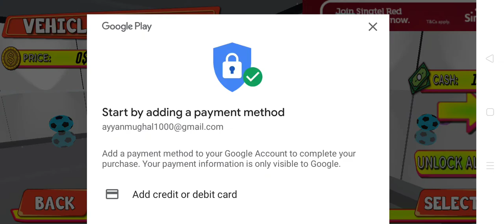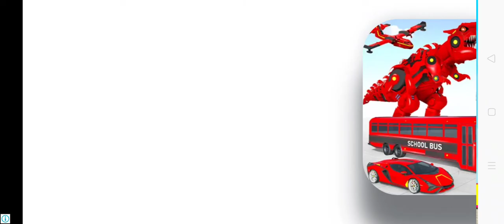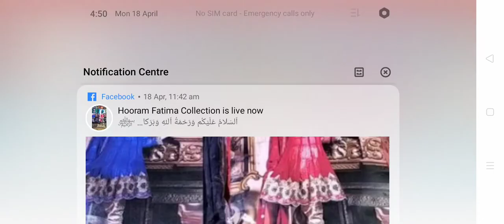Superhero Bike Games Stunts Gameplay Walkthrough #1 (Android, IOS) | Avengers VS Justice League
Description

Superhero Bike Stunt GT Racing - Mega Ramp Bike Games - Bhit Gamer -Android Gameplay #143

6

Likes

418

Views

Mar 11

2022

 This Games :-Enjoy mega ramp bike stunt with gt racing bikes on high sky impossible tracks Welcome to the new era of gt racing bike stunts. Superhero Bike Stunt GT Racing - Mega Ramp Games is the amazing and adventurous addition to the bike racing games and bike driving games with the blend of extreme stunts and where you can also perform car stunt jumping on high sky impossible tracks to become a real bike driver of superhero bike simulator games. This ramp bike driving game is developed and designed for the lovers of new free motorcycle games 2020 to drive on crazy impossible tracks to perform speed gt bike racing stunts. Do you love to play stunt bike games with the most thrilling and action-packed idea of mega ramp games or you already an experienced ramp bike driver? If yes then play this moto bike driving simulator game with the addition of vertical ramps, superhero gt stunt racing, and mega ramps with the variety of gt motorbikes. So prepare yourself for the extreme stunts of this bike simulator game and jump into the freestyle motorbike driving challenge. Variety of stunning racing bikes with realistic racing controls are ready for you to drive, so select your favorite bike from the garage and let's begin the new journey of mega ramp games. It's time to prove your bike rider skills on zigzag paths, vertical ramps, and sky high roads. So, get behind the wheels of your gt bike and perform extreme stunts along with some other types of superhero gt racing stunts. You have 3 different mega ramp modes as Infinite Mode where you will drive motorbike in endless racing mode to perform crazy stunts with a variety of bike transformations. GT Racing Mode will give you the amazing experience of gt stunts with your bike trail experience. Perform stunt jumping with best stunt challenge in stunt driving games. Become a best bike racer in this superhero ramp bike stunt game. In Mega Ramp Mode you will race your gt bike with speed racing to go with high sky jumping stunts on impossible ramps. Become a crazy bike driver and perform all the challenging ramp stunts in this bike simulator game to ensure that you are the best bike stunt master. In this superhero bike racing game you have 30 challenging levels of gt racing and mega ramps. So start your day with a new impossible journey of superhero gt racing stunt game. Turn on your bike engine and speed up your bike to burn the asphalt stunts with your extreme stunts experience. This superhero bike driving game will give you the best excitement of tricky bike racing and trail bike games. Unlock all the rest of superhero bikes and get ready for extreme racing on impossible tracks. Superhero Bike Stunt GT Racing - Mega Ramp Games Features 3 Different Modes as gt racing, mega ramp, and infinite mode Use acceleration button to start the race Use booster for speed racing and high jumps Modified gt racing bikes with realistic controls High-quality stunning graphics and sounds thank you ☺️👍